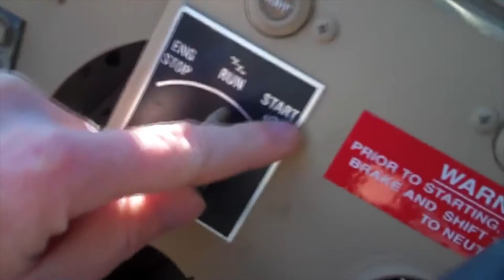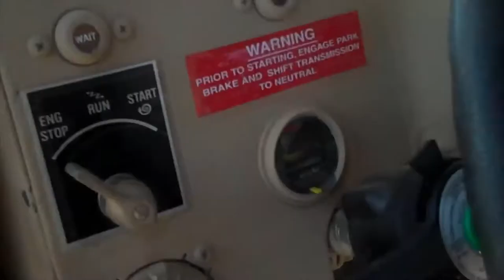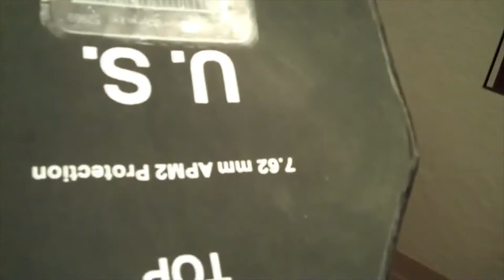Another day in the Army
In this one i have what we do on Mondays in the Army, some PT and some gear. Just another day in the Army.

 MY CANON SET UP

Canon 70D
Canon 10-18 MM wide angel lens
Canon 18-135 lens
JOBY flexible tripod
Rode Mic

POCKET SIZE SET UP

Canon G7X

 GoPro SET UP

GoPro Hero5
GoPro Jaws Clamp
GoPro suction cup
Chest mount
GoPro Karma drone
Karma Grip

My LINKS

Snapchat user name: ThatChrisChaos